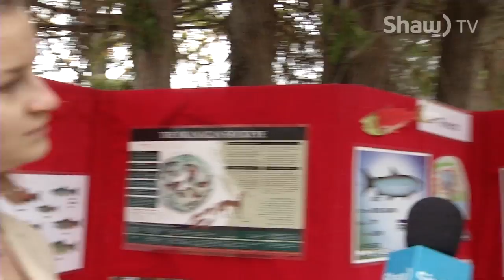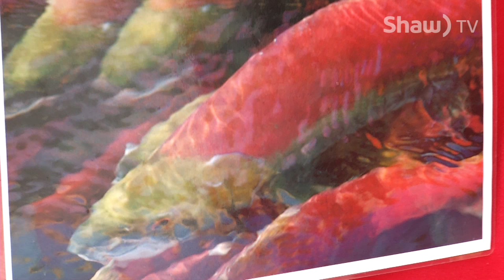Salmon Celebration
Members of the Okanagan Similkameen Conservation Alliance gather to celebrate the return of the salmon in Okanagan river.